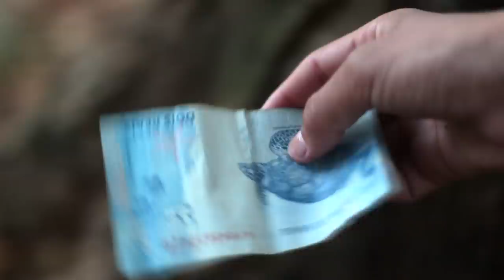Você já se briigou com seu melhor amigo? - Turma da Goiaba Especial - Ep. 36